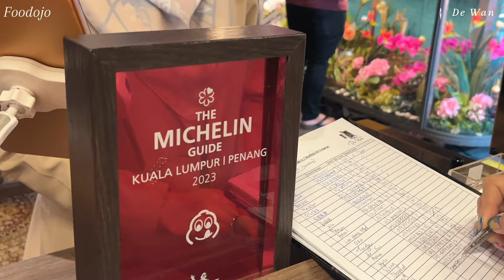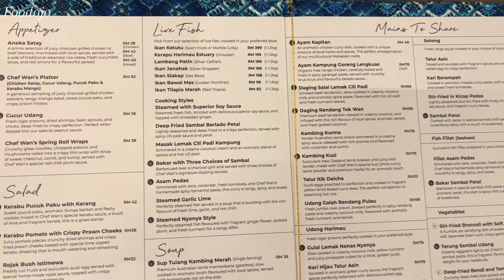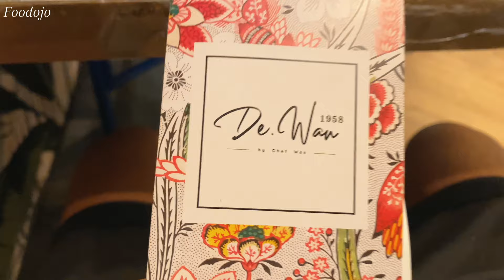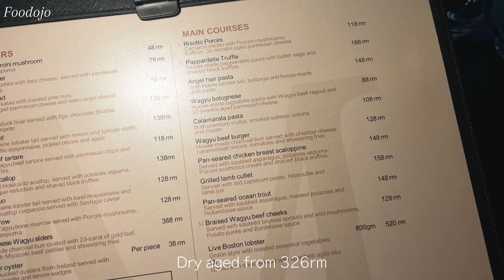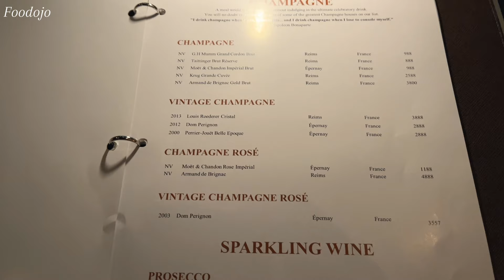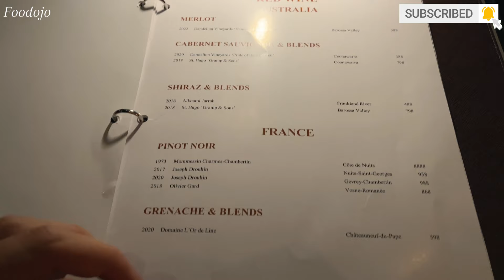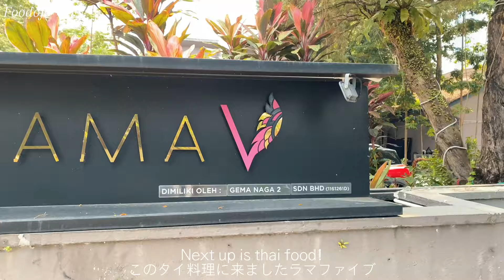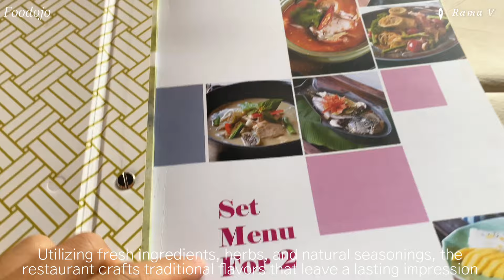Best Restaurants in Kuala Lumpur🇲🇾 Where To Eat in KL Malaysia! Must Try Michelin restaurants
✅ turn on subtitles by selecting 'cc' for translations in English, Español, 字幕, 한국어, sous-titres, 副标题, Untertitel, ซับไตเติ้ล, تَرْجَمة. Thank you! ❏ Music I use🎶

I love food, cameras, travel, and fashion!  if you have any advice or videos you'd like to see, please leave them in the comments 🫶🏻 It helps a lot!

📍De.Wan 1958 by Chef Wan @ The Linc KL
Located in: The LINC KL
Address: The Linc, 360, Jln Tun Razak, Taman U Thant, 50400 Kuala Lumpur, Wilayah Persekutuan Kuala Lumpur, Malaysia

Discover the best of Malaysian cuisine at De.Wan 1958 by Chef Wan, the newest restaurant in town. Created by Malaysia's award-winning celebrity chef, Chef Wan, this dining spot offers authentic Malay flavors.
Located in The LINC KL, De.Wan 1958 features a vibrant interior inspired by Chef Wan's personality, with a main dining area, four private rooms, and a modern event space. Enjoy Chef Wan's curated menu of classic and innovative Malaysian dishes, promising a memorable dining experience filled with Malaysian hospitality.

📍Marble 8 Steak House & Fine Dining Restaurant in KL
Address: Level 56, Menara 3 Petronas, Persiaran KLCC, Kuala Lumpur City Centre, 50088 Kuala Lumpur, Wilayah Persekutuan Kuala Lumpur, Malaysia

Experience a new level of luxury at Marble 8, where the traditional steakhouse concept is elevated to new heights. Located on Level 56 of Petronas Tower 3, just below Marini’s on 57, Marble 8 offers an unparalleled dining experience with exquisite flavors, authentic creations, and opulent charm.
Indulge in premium Wagyu and Angus beef, sourced from leading suppliers in Australia, expertly cooked to perfection. Handpicked by Cavaliere Modesto to meet the exacting standards of Marble 8, every cut is halal-certified and aged for a minimum of 21 days in their custom-built dry-aging cellar, enhancing the flavors and aroma of the meat.
A distinctive feature of Marble 8's cuts is the inclusion of bones, enhancing the richness of the beef. For those seeking privacy, the Prive offers an intimate setting ideal for enjoying premium cigars and whiskeys before or after dinner. Whether you're a steak aficionado or craving seafood or vegetarian options, Marble 8 promises a dining experience that is both luxurious and unforgettable.

📍Rama V Thai Cuisine
No. 5 Jalan U-Thant, Kuala Lumpur, Malaysia
 12PM-3PM , 6PM-10PM

Established in 1995, Rama V stands as Kuala Lumpur's pioneering Thai fine dining destination. Nestled within a serene standalone bungalow in the heart of the city, away from the urban hustle, this award-winning restaurant exudes opulence and warmth, offering diners a tranquil escape coupled with impeccable hospitality.
In 2016, Rama V underwent a transformation, transitioning into a fine casual dining establishment while retaining its commitment to serving exceptional Thai cuisine. Embracing a 'Modern Meets Thai' concept, the restaurant combines traditional Thai elements with contemporary elegance, reflecting its new positioning and philosophy.
Renowned for its timeless yet innovative Thai dishes, Rama V now offers competitive pricing without compromising on quality or dining experience. The revamped ambiance, characterized by a blend of Thai-inspired decor and modern sophistication, invites guests to embark on a culinary journey that marries tradition with innovation.

📍my airbnb
 Scarletz Suites @ KL City Centre | EXSIM
Address: 25, Jalan Yap Kwan Seng, Kuala Lumpur City Centre, 50450 Kuala Lumpur, Wilayah Persekutuan Kuala Lumpur, Malaysia

I will continue to do my best on YouTube, so if you have any advice or videos you would like to see, please leave them in the comments🫶🏻 It helps a LOT!!

0:00 intro
0:35 Best Malaysian food in Kuala Lumpur (De.Wan 1958 by Chef Wan @ The Linc KL)
2:27 de wan 1958 menu
5:38 Best steakhouse in Kuala Lumpur (Marble 8 Steak House & Fine Dining Restaurant in KL)
6:42 Marble 8 steak house menu +  price
10:27 Best Thai restaurant in Kuala Lumpur (Rama V, EnThaicingly Thai)
11:18 rama v kuala lumpur menu price

"Equipment used 📸』
Camera ①
Camera ②
Camera ③
Microphone ①
Mike ②